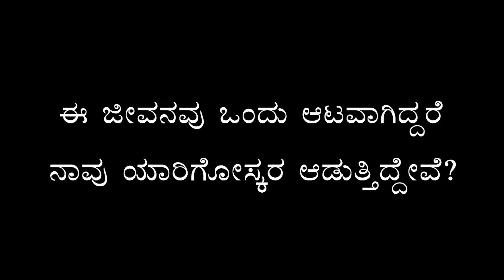YAARGOSKARA | ಯಾರ್ಗೋಸ್ಕರ | SANJO [Music Video]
Stream the NEW album "Cosmic Insignificance"

ಈ ಜೀವನವು ಒಂದು ಆಟವಾಗಿದ್ದರೆ
ನಾವು ಯಾರಿಗೋಸ್ಕರ ಆಡುತ್ತಿದ್ದೇವೆ?

If life is a game
Who are we playing for?

Produced, Written, Performed and Edited by
SANJO (Aditya Shetty Jnana)

Videography
Muheeb M
Shabbu Birwaz

A Stimulus For Change Project